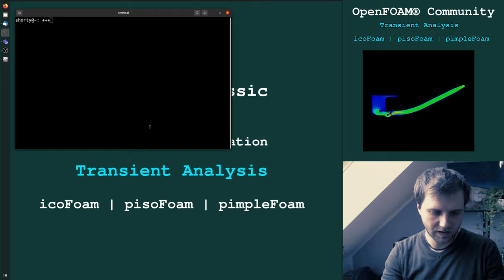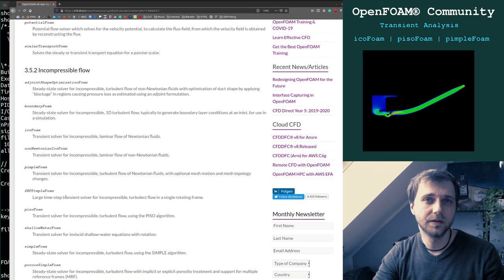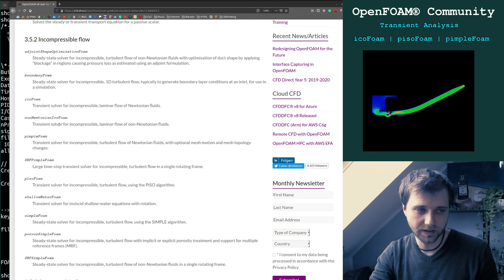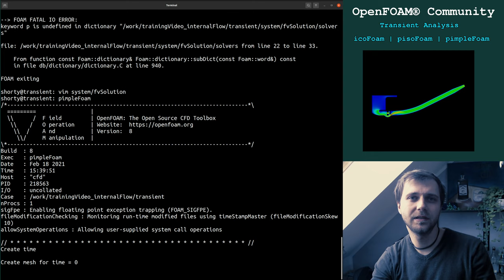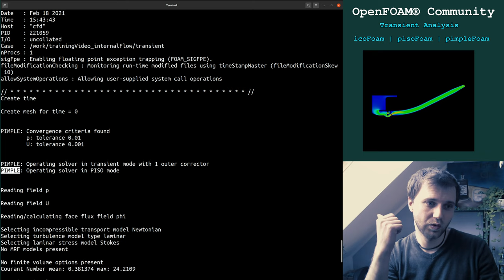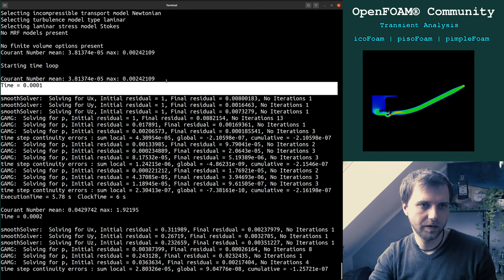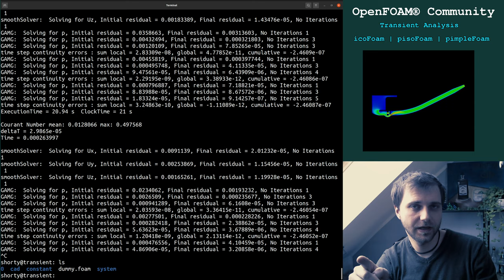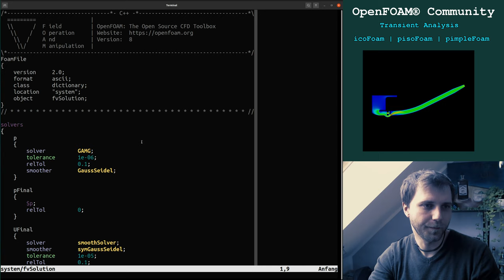CFD Analysis of a Smoking Pipe | Part 11 | Transient Analysis - ico, piso, pimpleFoam ∇ OpenFOAM® v8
In the following training video, we change the existing OpenFOAM steady-state case into a transient one. A brief explanation regarding different solvers such as the icoFoam, pisoFoam, and pimpleFoam is given. Subsequently, the case is changed step by step to allow executing the pimpleFoam solver.

In the end, the transient CFD simulation is checked in ParaView and a summary is presented as well as the next step we are doing with the case.

00:00    Introduction
00:50    Copy the steady-state for the new transient case
02:15    Starting pimpleFoam and first hints
02:50    Differences of icoFoam, pisoFoam and pimpleFoam using the User Guide
06:20    Starting modifying the steady-state case to run a transient CFD while explaining all the differences
07:10    Linear Solvers
10:38    Analyze the output of the solver

12:10    Courant number and time step adjustment
15:40    Analyze the transient CFD output (brief) and a hint to the steady-state solution